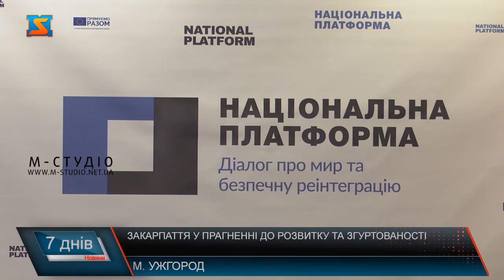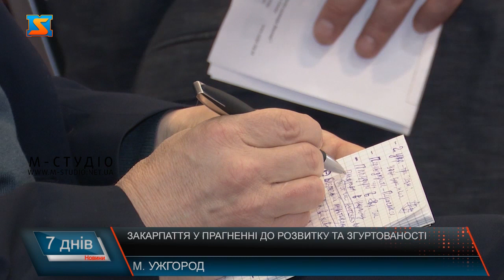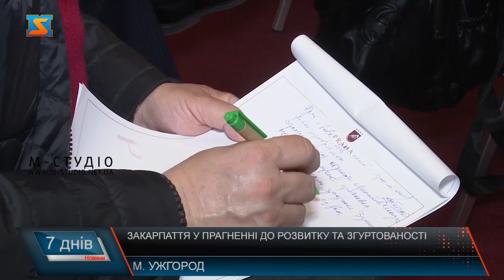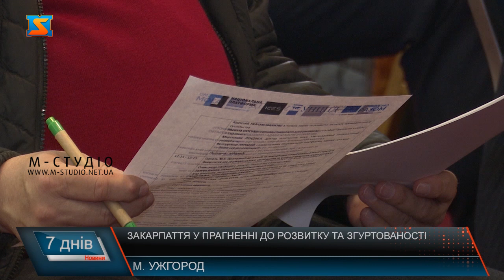Розвиток Закарпаття. Важлива дискусія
Про важливість згуртованості заради розвитку Закарпаття дискутували у рамках платформи «Діалог про мир та безпечну реінтеграцію»  в Ужгороді. Зокрема,  говорили про здатність співпрацювати, кооперуватися, консолідуватися на всіх рівнях суспільства.  У краї чимало  таких прикладів – це соціальне підприємництво, що згуртовує громади заради реалізації  різних проєктів.«Зшити- згуртувати  Україну»- така мета стратегії регіонального розвитку, прийнятої у  2020 році, що і передбачає соціальну згуртованість у всіх просторах: економічному, культурному, інформаційному, унітарному,  – резюмував заступник міністра розвитку громад та територій  Іван Лукеря.
У пріоритеті – інвестиції  для зростання громад і територій, де найбільший потенціал. Формуючи таким чином економічний каркас країни, визначили  приблизно 150 точок зростання. До кінця року мають оновити і затвердити стратеігю розвитку, аби залучити коштина на інфрастуркутурні, туристичні та інші проєки. Без згуртованості не можемо ефективно залучати інвестиції, протистояти зовнішнім загрозам, реалізувати другий етап децентралізації  тощо. Основна ідея заходу-донести закарпатцям, що край може стати форвардним проєктом у цьому напрямку. Закарпаття - один з найактивніших регіонів, де ефективно втілюють європейські проєкти,   край слугує вікном у Європу- відзначила голова Держслужби з етнополітики та свободи совісті Олена Богдан. А очільник Закарпатської обласної ради Олексій Петров, визначив згуртованість як виклик і тест для закарпатців. Реалізація її можлива на трьох рівнях: державному, міжрегіональному обласному, а у контексті Закарпаття- ще і транскордонному. Саме дорогами  «зшиватимемо»  Україну - одна з тез Президента України, що озвучив перший заступник голови Закарпатської ОДА Мирослав Білецький. Адже власне, дороги- найкращий символ єднання. І визначив три аспекти процесу у краї. Особливе значення для Закарпаття матиме розбудова автомагістралей М-3 і D-1. Що з’єднають край із Угорщиною і Словаччиною, а також відкриття міжнародних пунктів пропуску. Так наразі, діє 19 КПП, один у ареропорту «Ужгород», який до слова почне функціонувати з 1 червня цього року. А  на виготовлення документації на будівництво нового закладено в держбюджеті 30 мільйонів гривень. Крім того, розглядається можливість створення малої авіації. Нові заплановані у «Дийда» на кордоні з Угорщиною і «Біла Церква» з Румунією. Важливе для області і залізничне сполучення, зокрема з Європою. Два з половиною мільярда гривень вже виділено  на дороги державного значення. Не аби яке значення для краю має проєкт «Мале Карпатське коло», що зєднає три області –Закарпатську, Львівську і Франківську, а також 3 країни: Україну, Польщу і Румунію. У рамках якого відремонтують 170 км  доріг і побудують 20 км нових. Це сприятиме залученню туристів, і закордонних в тому числі. Також у 2021 році понад 332 мільярди гривень піде на ремонт 39 об’єктів автошляхів місцевого значення.
Нерозуміння стратегії на місцях, заходи нереалістичні, неправдиві дані для аналізу, як наслідок статистика в регіоні і на рівні держави відрізняються, питання ковіду не відображено у документах – такі основні недоліки окреслила в.о. гендиректора Директорату координації та оцінки регіональної політики СКМУ Соломія Старосольська. Їх треба до 2023 року відкорегувати і скласти консолідований план заходів реалізації стратегії у регіонах.  А народна депутатка Іванна Климпуш-Цинцадзе, акцентує зосередится Закарпаттю на точках прориву, пріоритети для краю -освіта і медицина. А виклики і проблеми регіону перетворити на можливості.